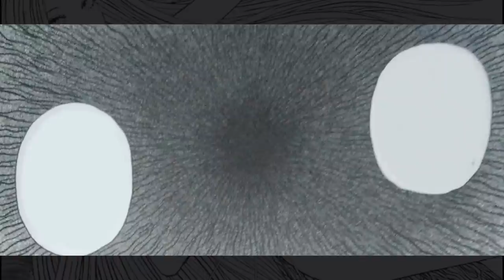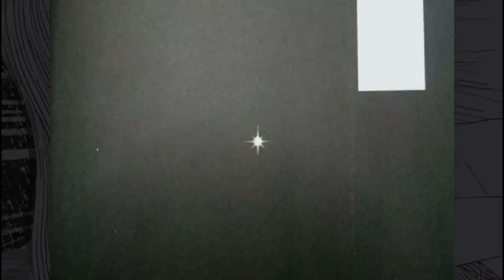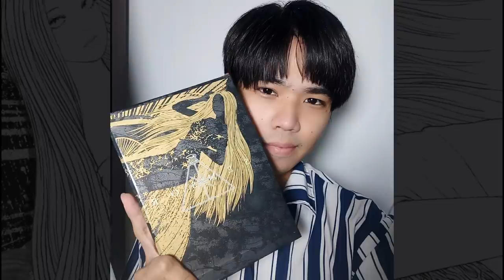SENSOR อิโต้ จุนจิ | ตอนเดียวจบ + สรุปท้ายคลิป !!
0:22 ตอนที่ 1 เส้นผมนางฟ้า
7:47 ตอนที่ 2 บันทึกนภา
18:01 ตอนที่ 3 สะกดจิตบำบัด
31:22 ตอนที่ 4 แมลงแห่งบิชางะอุระ
42:36 ตอนที่ 5 กระจกโค้ง
55:26 ตอนที่ 6 ดำสนิท
1:07:58 ตอนที่ 7 แสงสว่างกับความมืด
1:25:13 ช่วงสรุปเนื้อเรื่อง

ภาพและเนื้อหาที่จัดทำขึ้น เป็นเพียงการสรุปเนื้อเรื่องโดยรวม
ยังคงมีภาพ Artwork สวยๆ ในเล่มที่ผมไม่ได้นำมาเปิดเพย
สนับสนุนให้หาซื้อมาเก็บสะสมนะครับผม  ~ \\\❤\\\

สามารถอ่าน Online ได้ทาง E-book
สามารถทดลองอ่านก่อนได้ด้วยน้าา
นี่ Luckpim ไม่ได้สปอนผมนะเนี่ย 5555

➤ Instagram พี่มีนา : 25mena
➤ Instagram ของผม  : tolap_meng
➤TikTok ของผม : tolap_meng
➤TikTok พี่มีนา : 25mena